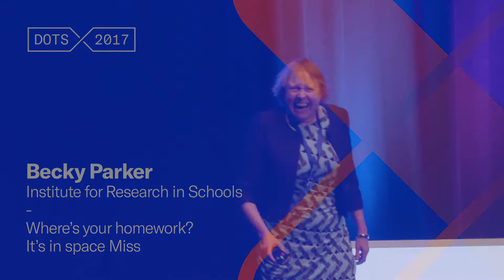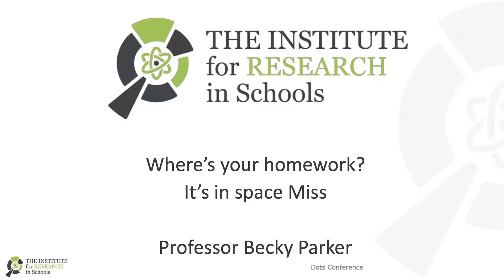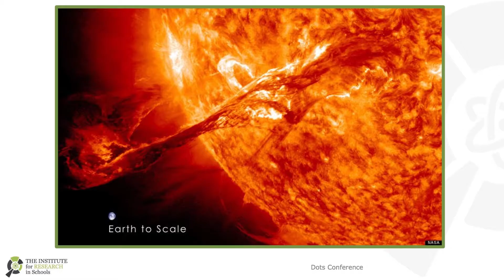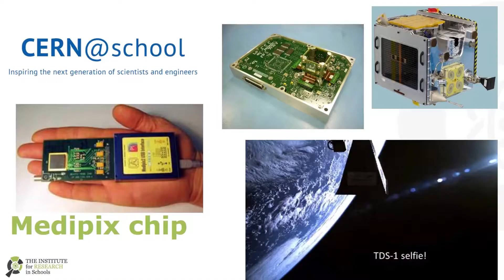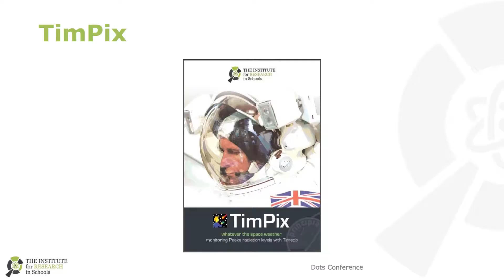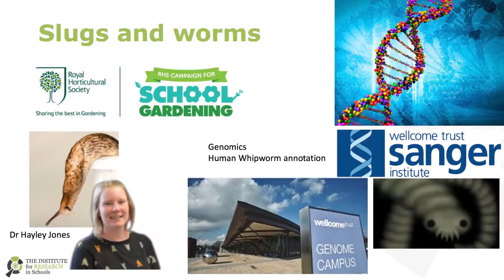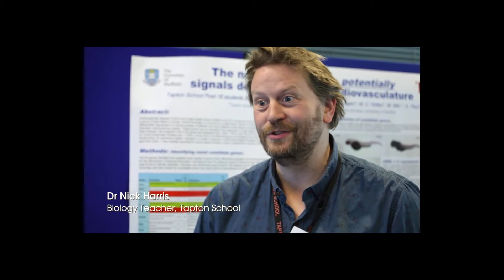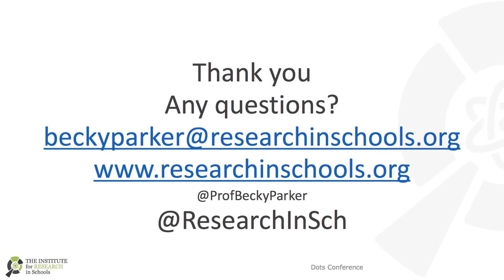Dots 2017 - Becky Parker, Institute for Research in Schools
Becky is the Director of the Institute for Research in Schools (IRIS). IRIS facilitates school students and teachers involvement in authentic research for organisations including NASA and CERN. The organisation provides students with the opportunity to contribute to large-scale, collaborative projects being conducted on earth and in space.